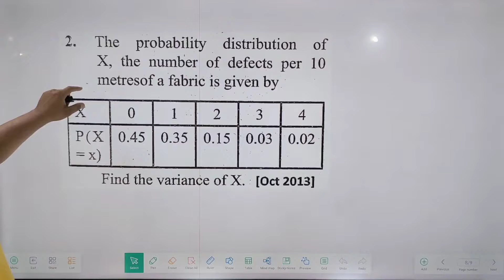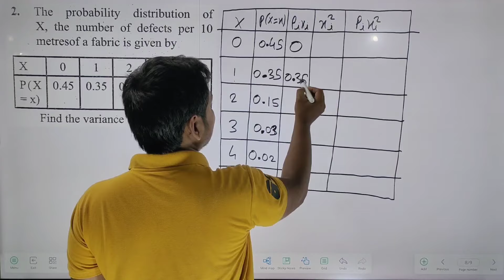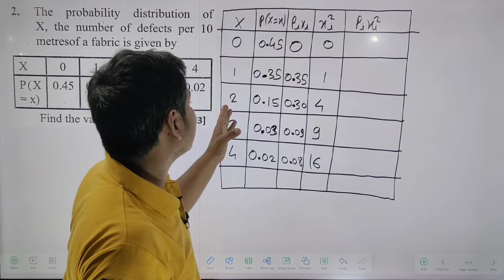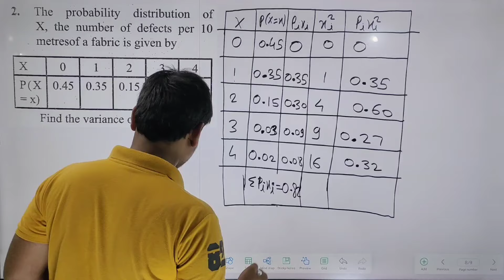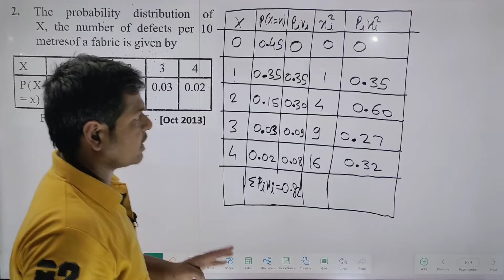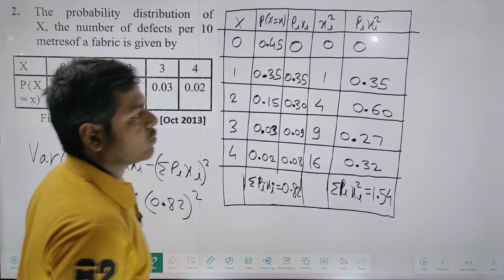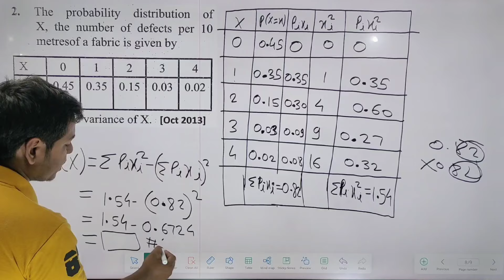IMPORTANT QUESTIONS || PROBABILITY || 12th BOARD || HSC MAHARASHTRA BOARD || 3 MARKS